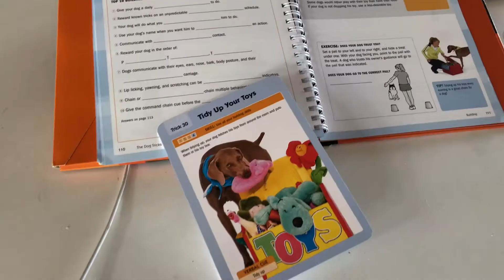CTDItrailer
Become a Certified Trick Dog Instructor (CTDI) with this online Master Class course.